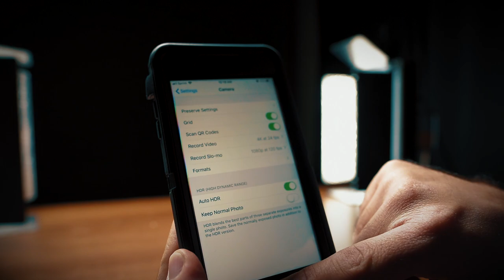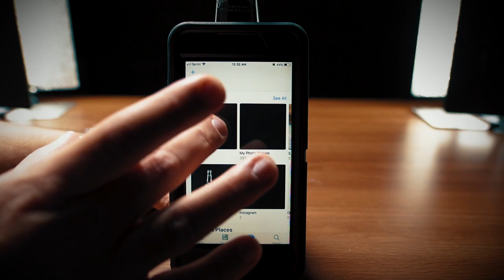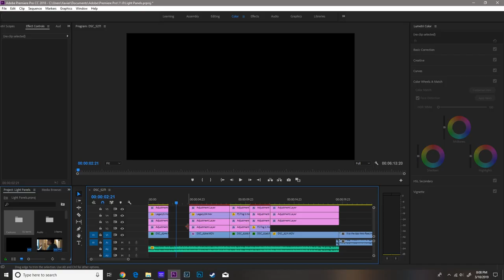How I CRUSHED Boredom and shot a commercial! And you can too!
Today I conquered boredom by shooting a "Jack" commercial and stepping up my Iphone photography game and I show you how you can do the same!

Items mentioned in this video:
Light Panels
Light Panels with more punch
Optional battery for light panels with more punch
Seamless Dark Background (Standard)
Seamless Dark Background (Large)
Alternative Dark Background (Standard)
Alternative Dark Background (Large)
Backdrop Stand Kit
Small Stands
Fog Machine
Wireless Alternative Fog Machine
Jib I use
Audio Recorder
Macro Lens I use
Main Light Stand
Cheaper Alternative Main Light Stand
Boom Arm for mounting overhead light panels, Mics and reflectors

I would not put these lights on any other boom arm since they weigh about 4.5 lbs and this arm is built to hold more than 5lbs.

My Filmmaker kit:
Camera body I use
24mm Cine lens I use for vlogging and pretty much anything
35mm Cine lens I use for my one-shots
16mm Cine lens I use for my wide shots
85mm Cine lens I use for compressed distance shots
ND filter I use for my 16mm, 24mm & 35mm lenses
Pro-Mist filter I use for my 16mm, 24mm & 35mm lenses
Reflector kit I use for diffusion and bounding light
ND filter I use for my 85mm lens
Drone I use for my aerial footage
ND filters I use for my drone
Shoulder Rig I use for partial image stabilization
Gimbal I use for full stabilization
Gimbal Follow-focus motor
Gimbal Follow-focus Mount
External monitor
Mount for my external monitor
Gimbal Wireless Remote
Main Tripod I use
Cheaper, alternative tripod
Tripod head I use
Cheaper, alternative tripod head
Condenser Shotgun Microphone I use
Shotgun mic to recorder cable
Sound proofing pads I use for clean audio recording
Main Light Stand
Boom Arm for overhead light panels, Mics and reflectors
Sandbags for securing your stands and tripods
Camera Bag I use

My Vlogging Kit:
24mm Cine lens I use for vlogging
ND filter I use for my 24mm
Gimbal Follow-focus motor
Gimbal Follow-focus Mount
External monitor
Gimbal Wireless Remote
Portable Tripod I use when vlogging
Portable Microphone I use when vlogging
Audio Recorder solution I use when vlogging
Portable White Balance Card